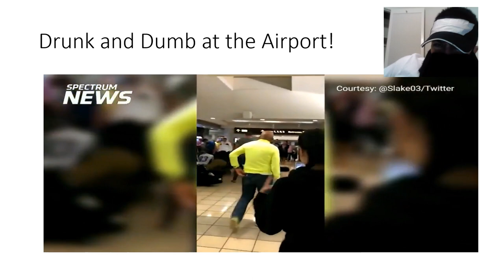Drunk n Dumb Drunk white JetBlue passenger slammed, pepper-sprayed Where is NAACP?' 8-yearwatches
There are so many viral stories that include intoxicated airline passengers that you have to wonder: Are drunk and disorderly people on flights a new phenomenon, or are cellphones just broadcasting incidents of disorderly conduct now more than ever?

Brandon Strong of Utah represents the latest example of this trend. A would-be passenger who was traveling with his 8-year-old son on Sunday, Strong never made it past the boarding phase, as he was  arrested for disorderly intoxication, resisting officers, and assaulting police after engaging in a physical confrontation with a JetBlue employee and police at the JetBlue gate at Orlando International Airport in Florida. Bystanders captured the incident on video and posted it to social media.

According to the arrest affidavit, provided to Yahoo Lifestyle by the City of Orlando Police Department, Strong had verbally harassed a woman, calling her a “c***,” and was then told by a JetBlue employee that he would not be permitted to fly. That’s when Strong, according to a sworn written statement by a JetBlue employee, became physically confrontational.

“I explained to him that he could not travel and asked for his son,” the employee wrote. “At that point, he pressed his iPad against my chest and pushed me. I pushed his hands away from my chest, and he attempted to grab me. We wrestled, and myself and a couple other customers tried to restrain him.”
Officer Jason Hajek responded to multiple 911 calls about the incident. When he approached Strong, he “could detect the strong odor of the impurities of alcohol on his breath,” according to the affidavit. After refusing to let go of his bag, and refusing to comply with the officer, Strong was informed three times that a “chemical spray” would be used against him. With a “crowd surrounding” the officer and Strong, the officer sprayed “one short burst” of pepper spray in Strong’s direction.
Bystanders were affected by the fumes, and the fire department responded to the scene to treat those passengers.
Officer Hajek was assisted by JetBlue employees and passengers in handcuffing Strong, who continued to resist arrest. During the scuffle, Strong yelled, “Where is the NAACP?!” The National Association for the Advancement of Colored People is the oldest civil rights organization in the United States. Perhaps Strong was suggesting this was a case of unjust police brutality against people of color? Strong, however, is a 45-year-old white male, according to the affidavit.

U.S.
Drunk white JetBlue passenger slammed to ground, pepper-sprayed, asks, 'Where is NAACP?' as his 8-year-old child watches
After Brandon Strong allegedly verbally harassed a female passenger, Orlando police responded to a request by crew members at Orlando International Airport.